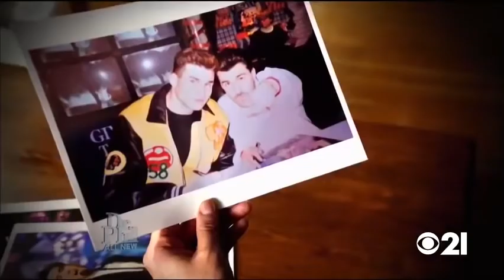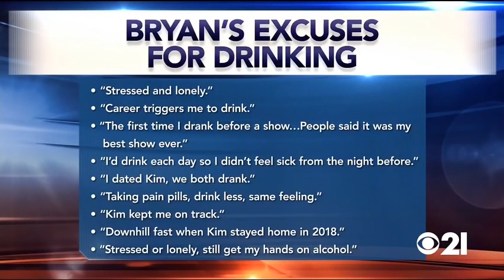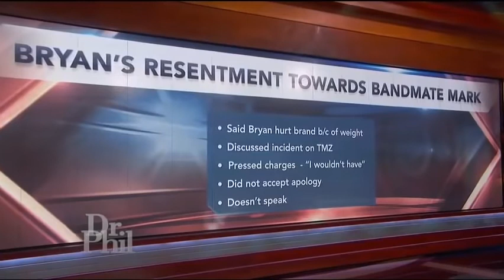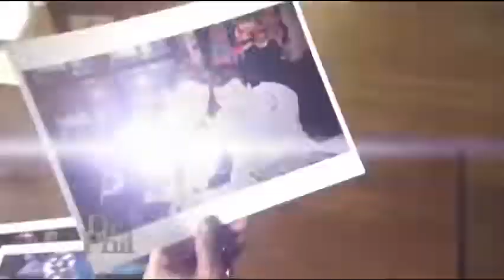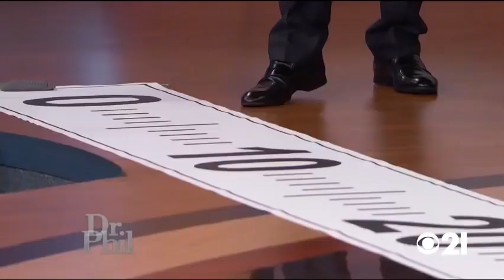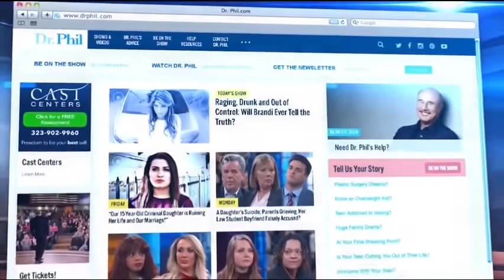😳 Addiction, Arrests and a Band Member Pushed on Stage! ✅ Dr Phil 2022 Full Episode